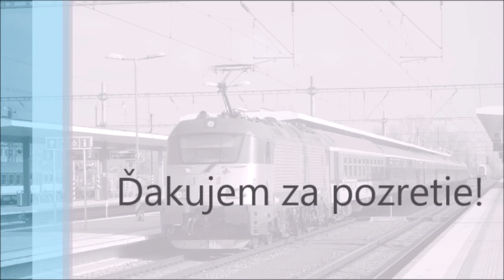Železničné priecestie ► Jatov - Kendereš ► 28.5. 2019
1. vlak = nákladný vlak smer Trnovec nad Váhom

2. vlak = Os 4629 (Bratislava hl.st. → Nové Zámky)

3. vlak = R 814 Slatina (Košice - Bratislava hl.st.)